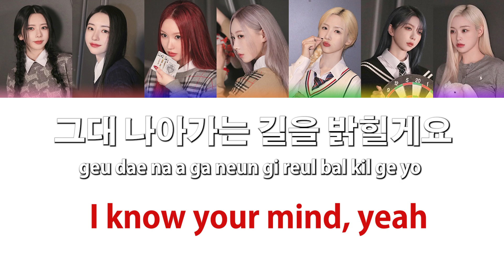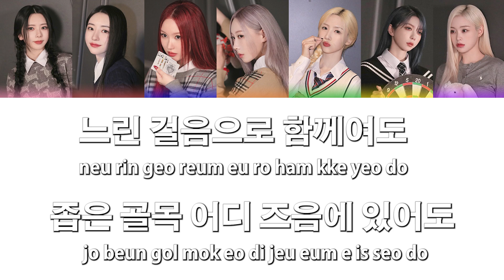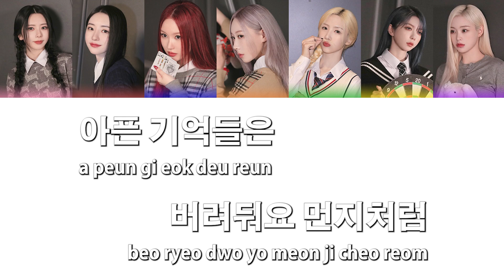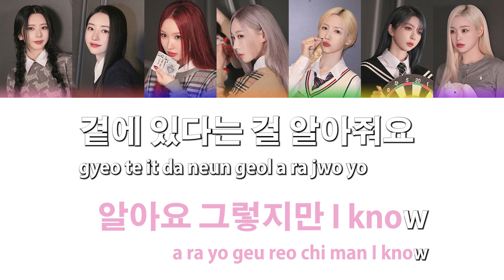[Karaoke] Dreamcatcher (드림캐쳐) - We Are Young (w/ guide)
Dreamcatcher (드림캐쳐) - We Are Young Karaoke

Happy 7th anniversary! Can't believe it's already been 7 years and they're still going strong. My first exposure to Dreamcatcher was Chase Me right around the Good Night era hearing it as the background music in a stream. Although at the time I wasn't fully on board since there tends to be concept changes throughout kpop and wanted to give it a few more comebacks before fully committing. That happened with You and I and I've been on board ever since. My fears of the group disbanding at the 7 year mark was real until last year when they announced a contract renewal. I can't be more proud of how far they've come being able to sustain themselves as a group from a small company. With contract renewals, we can probably expect at least another 3 years with how well the company treats them like a family.

With that, there's nothing better than lifting the mood even more with We Are Young, bringing us a very fitting message that this group is still young and there's much more left to go! Also I can see this EDM drop will definitely be a contender with Silent Night during concerts. Enjoy!

I've always wanted to be able to sing their B-sides for karaoke, but seeing how usually most karaoke songs are created with only the title tracks, I wanted to take it upon myself to create karaoke versions of their b-sides.

These are created purely as a fan and someone that wants to be able to use them for karaoke. I have no prior experience making music or video editing, so any feedback to improve these are welcomed!